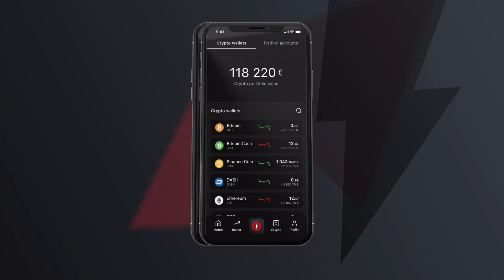Highlights | Anorthosis Famagusta FC - Doxa Katokopias FC 0-0 | Friendly game